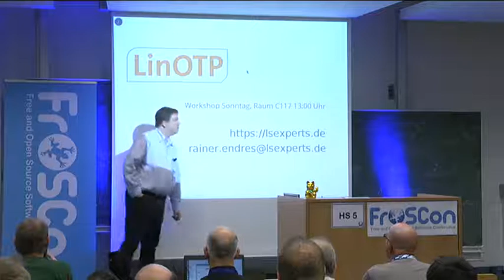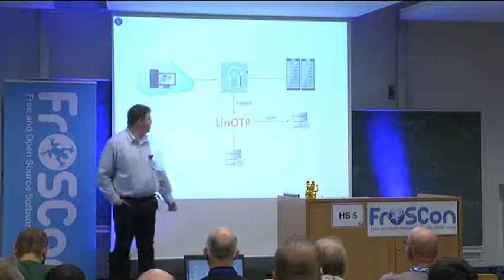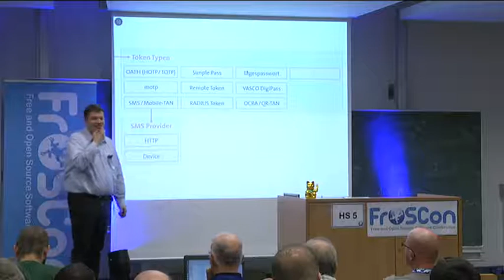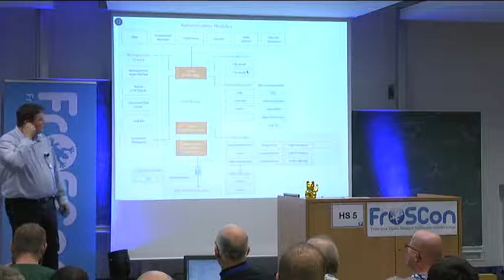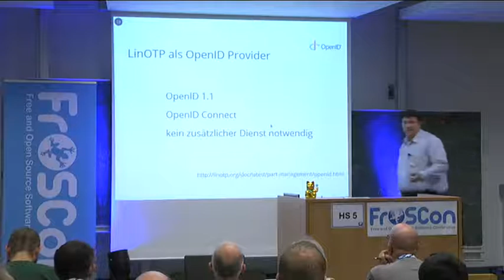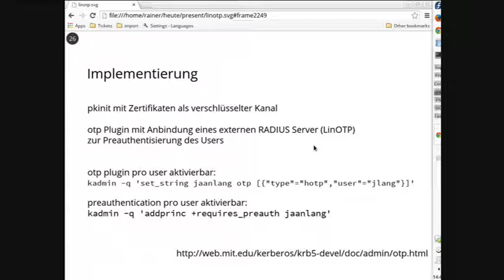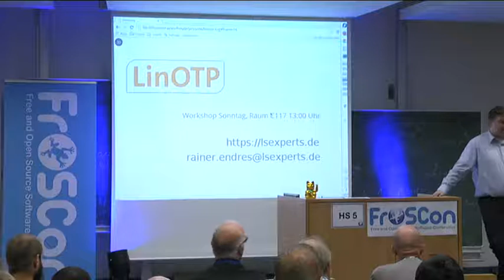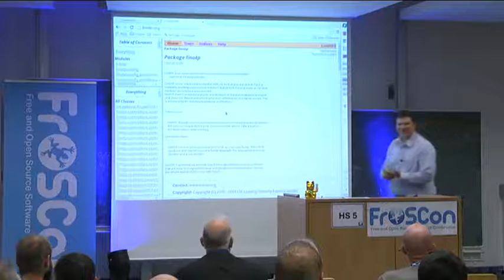Rainer Endres: LinOTP und Single Sign On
Eine Vorstellung der Integration von LinOTP mit verschiedenen Single Sign On Verfahren anhand von Beispielen aus der Praxis.

Die starke Authentifizierung mit einem Zwei-Faktor Verfahren wird auch in Single Sign On Umgebungen immer wichtiger. Gerade wenn die Authentisierung einen weitreichenden Zugang zu verschiedenen Systemen erlaubt sind klassische Passwörter oft nicht ausreichend.

Der Vortrag stellt zunächst One Time Password Verfahren und LinOTP als Lösung für die Integration von OTP  vor.

Anhand von konkreten Beispielen aus der Praxis wird die Anbindung von:

* MIT Kerberos,
* SAML (verschiedene Ausprägungen),
* und OpenID (2.0),

an eine starke OTP Authentisierung mit LinOTP gezeigt werden.